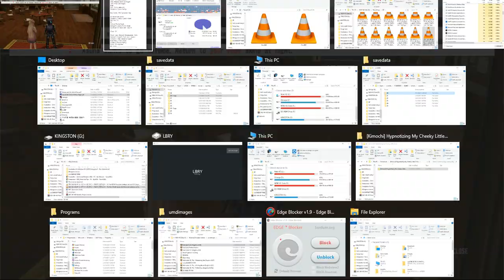SAO RE HF ソードアート・オンライン －ホロウ・フラグメント－ PC P204 FAsuna and Leafa Events with Klein Being his Creepy Self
SAO RE HF ソードアート・オンライン －ホロウ・フラグメント－ PC Part 204 Full Asuna and Leafa Events with Klein Being his Creepy Self

Klein, why do you think recording himself making Kissy noise would be a good Alarm Clock? It's as Sinon said. It is a Waking Nightmare.